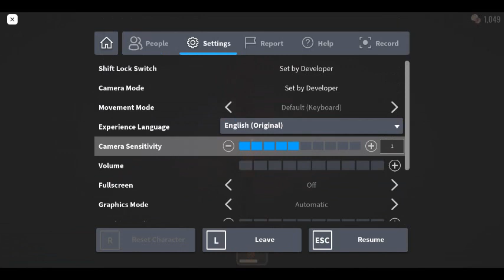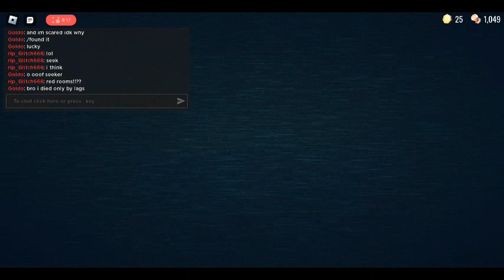playing doors with "bananek69"